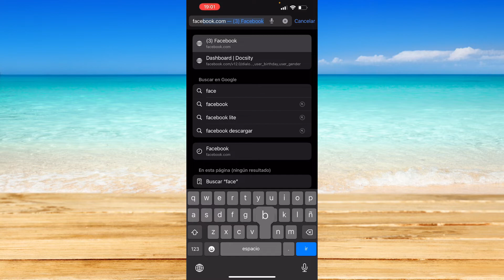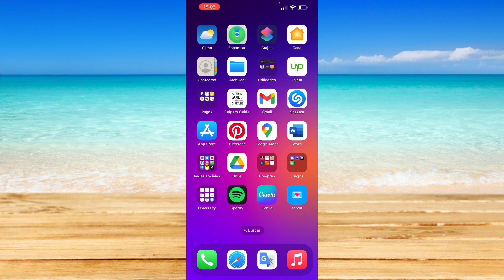Cómo arreglar el inicio de sesión de Facebook deshabilitado (2023)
Cómo arreglar el inicio de sesión de Facebook deshabilitado